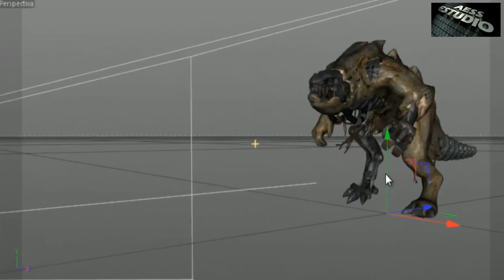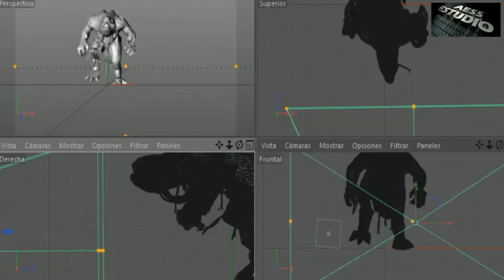Animación con Cinema4d. Aess Estudio